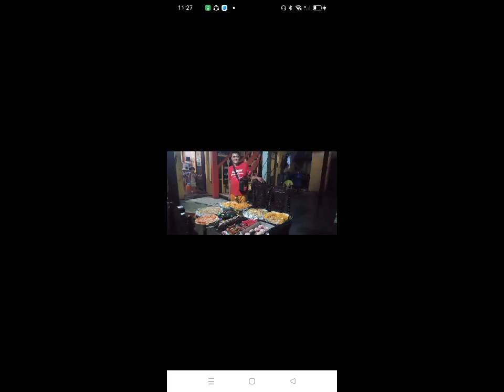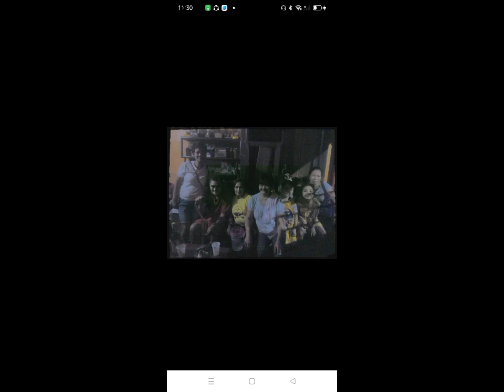April 6, 2024